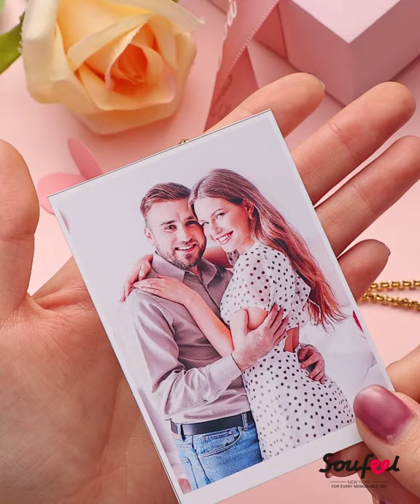SOUFEEL Personalized Photo Engraved Necklace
😍Surprise your loved one's with an engraved necklace that has your photo!